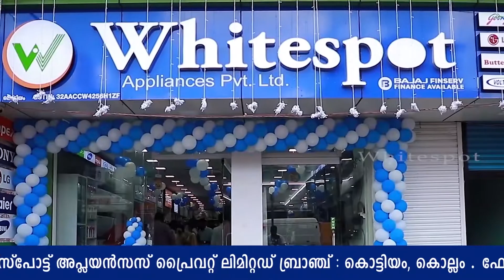അക്ഷര സ്നേഹം കോവിഡ് 19 ഹെൽപ്പ് ഡെസ്ക്ക് മിഴി ഗ്രന്ഥശാലയിൽ തുടങ്ങി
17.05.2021